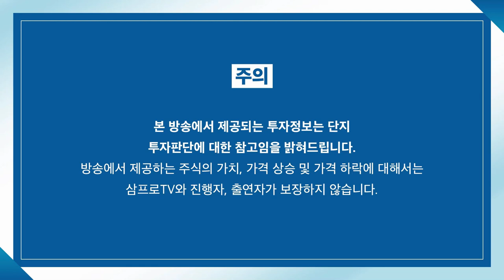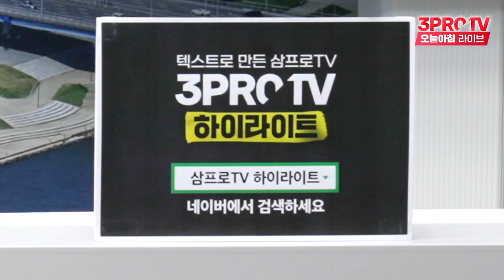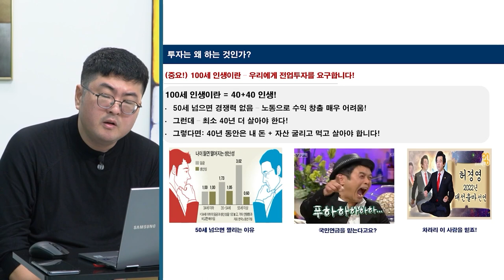[증시 염탐정] 기다리던 LG엔솔 상장.. 코스피 리벨런싱? f.이베스트투자증권 염승환 이사